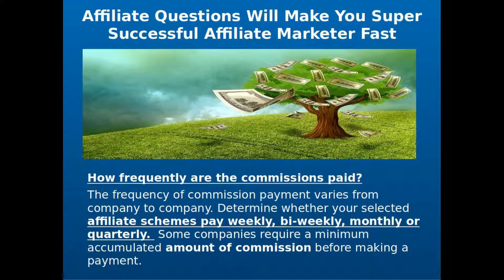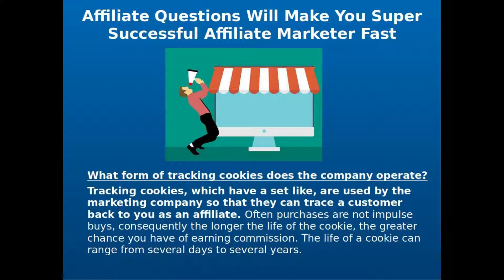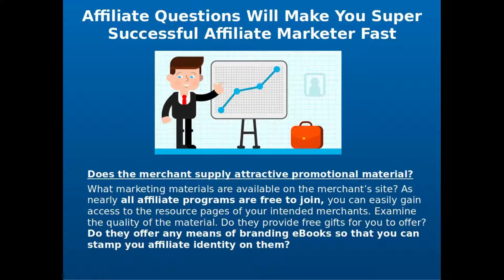Affiliate Questions Will Make You Super Successful Affiliate Marketer Fast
What commission does the affiliate scheme pay?
Commission rates vary considerably depending upon the type of product chosen. These can range from, say, 5% on a range of garden products to 50% and over on ranges of ebooks. Initially you should consider the high paying rates usually to be found on books and software.

How frequently are the commissions paid?
The frequency of commission payment varies from company to company. Determine whether your selected affiliate schemes pay weekly, bi-weekly, monthly or quarterly.  Some companies require a minimum accumulated amount of commission before making a payment.

What form of tracking cookies does the company operate?
Tracking cookies, which have a set like, are used by the marketing company so that they can trace a customer back to you as an affiliate. Often purchases are not impulse buys, consequently the longer the life of the cookie, the greater chance you have of earning commission. The life of a cookie can range from several days to several years.

Does the affiliate scheme cater for second purchases and beyond?
Some schemes pay commission only on the product that you are promoting. Better schemes credit you with commission on any future products that the customer you introduced subsequently makes. If you can, therefore, opt for this latter group, and check that this applies if the customer, in future goes directly to the merchants site.

Does the merchant supply attractive promotional material?
What marketing materials are available on the merchant's site? As nearly all affiliate programs are free to join you can easily gain access to the resource pages of your intended merchants. Examine the quality of the material. Do they provide free gifts for you to offer? Do they offer any means of branding ebooks so that you can stamp you affiliate identity on them?

Do they respond to emails?
A future relationship between you as an affiliate, your customer and a merchant of your choice, can be partly dependant upon the ease with which you, can communicate. Send the merchant an email with a question about their affiliate scheme and look at how you are treated. Discount the affiliate if there is a delayed reply, or worse still, no reply at all.

How popular is the merchant's website?

Join Make Money Links Now

Register Now To Get A FREE 48 Hour Pass To Watch 'New Secret Funnel Strategy'